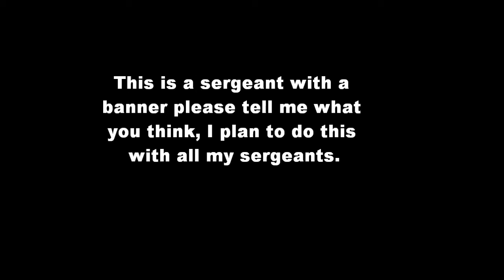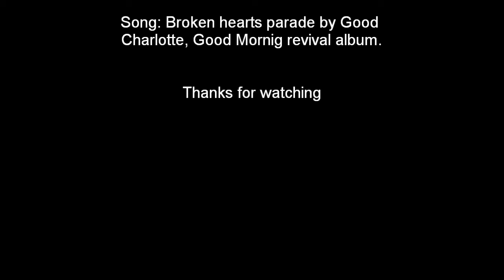My 40k paint scheme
This is the paint scheme for my Space Mrines.
Please comment and tell me what you think.

By the way they are vanilla marines.